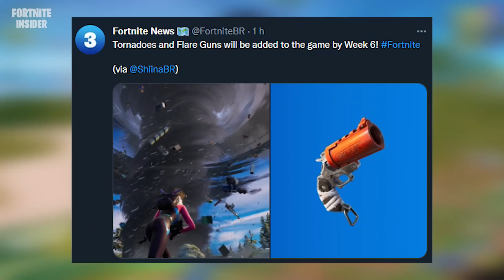FORTNITE - PEGAR TOMB RAIDER GRÁTIS, UPDATE FURACÕES e NOVAS BUILDS?